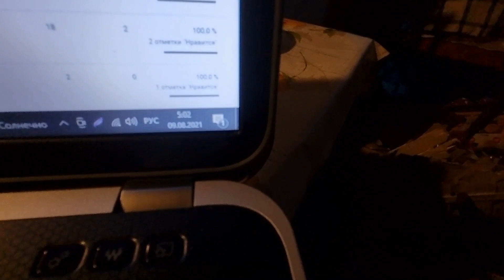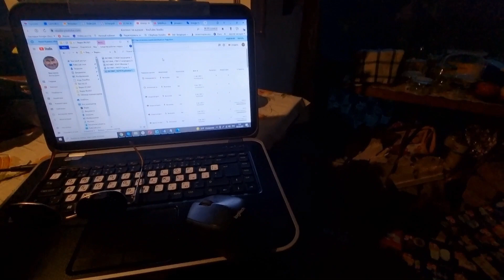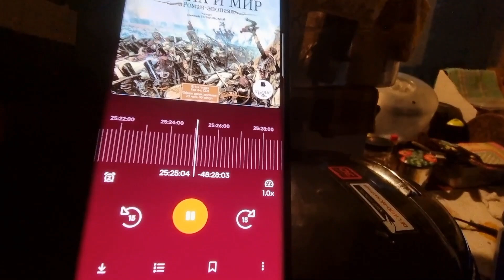Как правильно сушить яблоки 4304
Сушка яблок в домашних условиях – заготовки на зиму.
Ссылки моего интернет магазина где можно приобрести все наши Ноу-Хау-Секционная вермифабрика — утеплённая 150 л.
График выхода роликов: понедельник, среда и пятница в 17:00 по московскому времени!
Ответы на комментарии в основном пишу по выходным.
Мои:
Skype: dulvictor1
№1 Читайте нетленный БЕСПЛАТНЫЙ блог от 2007 года Смотрите и комментируйте сериал репортажей с дачи, из кухни и о наших путешествиях.
№2 Дорогой читатель, это Бесплатный Начальный Верми Курс.
Ролики были сняты на:
Sony A726
Sony DSC-W810
Sony HDR-AS15 Экшн-камера